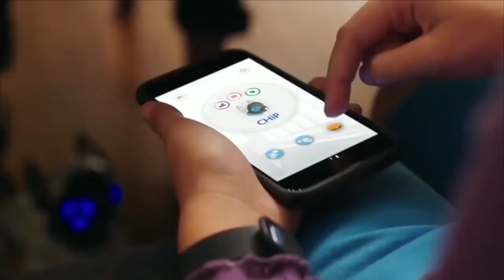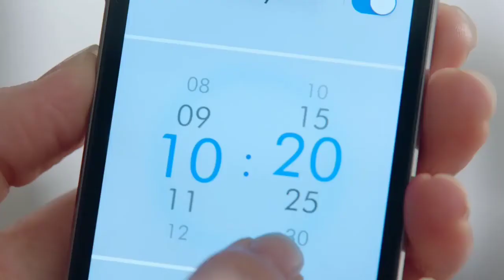الذكاء الاصطناعي وتطبيقاته 2021 (روبوت حقيقي) احكم بنفسك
الذكاء الاصطناعي وتطبيقاته اليكم 5 من افضل واحدث روبوت حقيقي يمكن شرائه، روبوت موجود بالفعل علي الانترنت.

أحدث روبوت
تكنولوجيا المستقبل
تكنولوجيا الغد
اغرب الأشياء الموجودة علي الانترنت